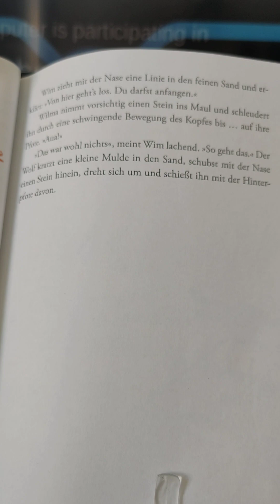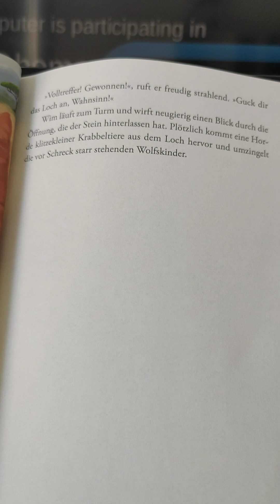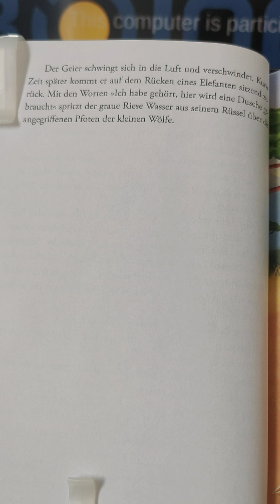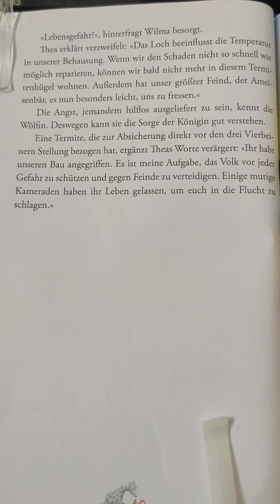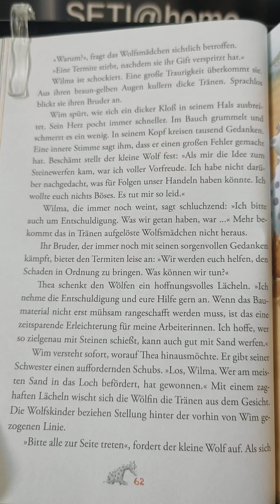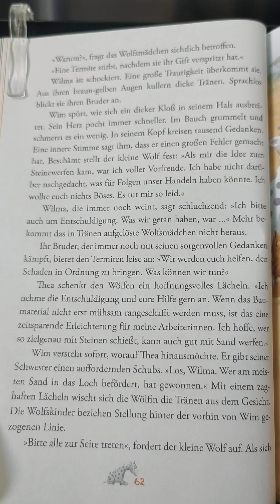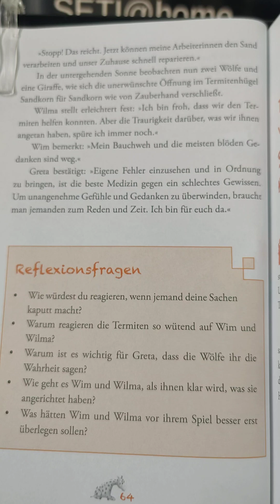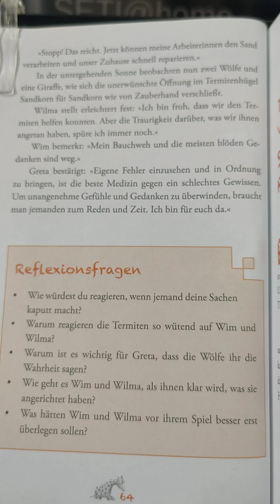Die Geschichte über das schlechte Gewissen - Greta und die Giraffensprache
Die Geschichte über das schlechte Gewissen in: Greta und die Giraffensprache
von Sabine Wittemeier
Rohans Verlag